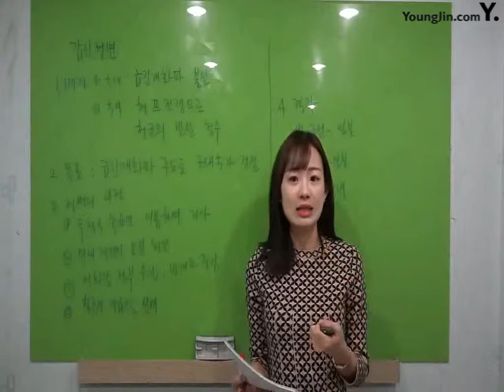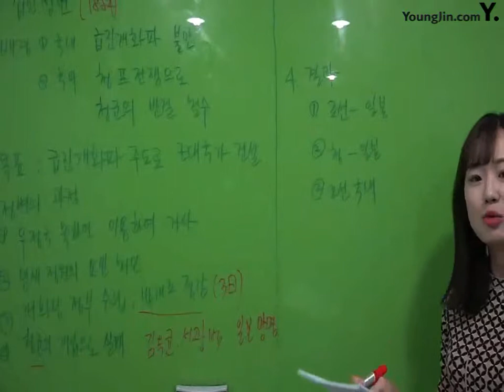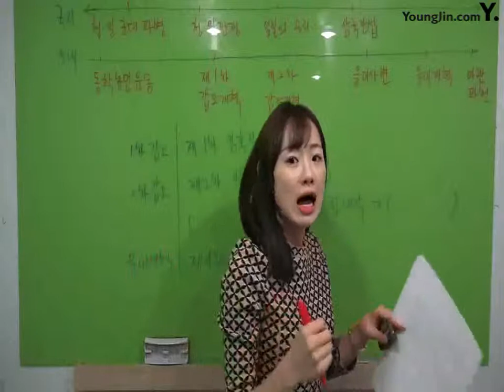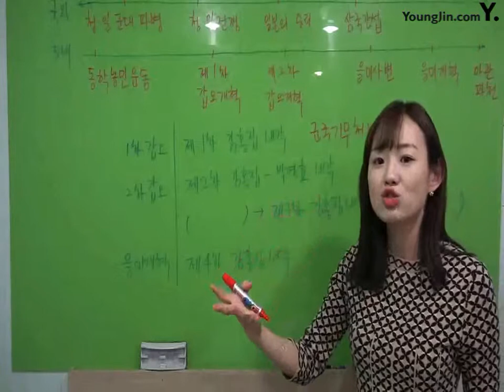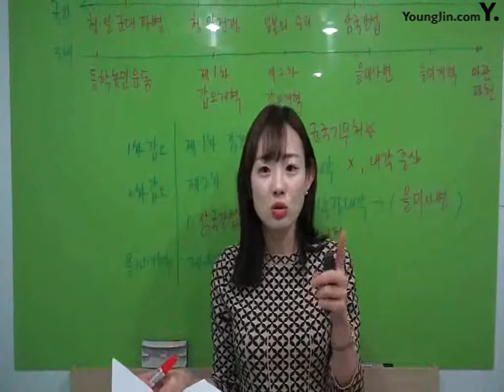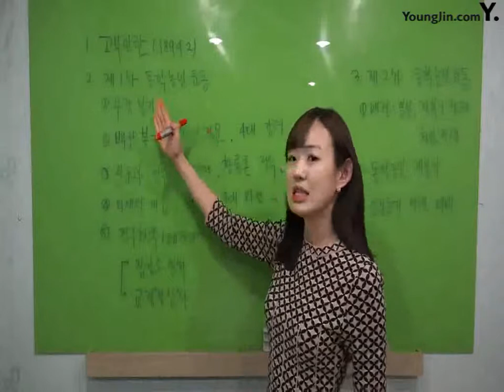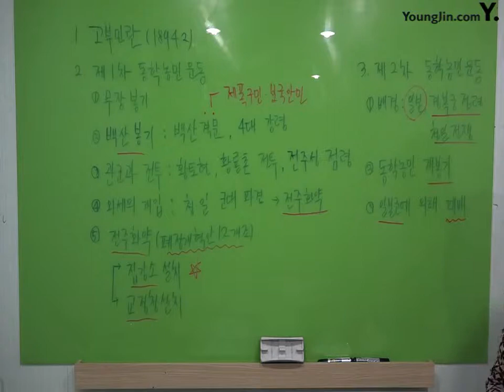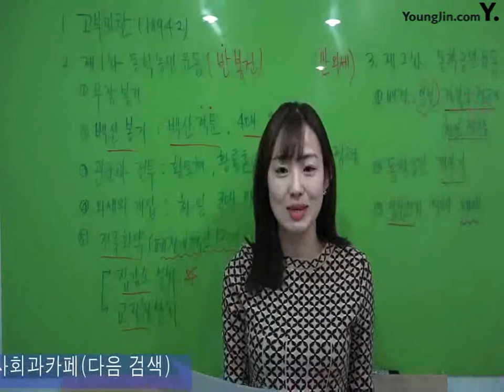PART6_Chapter3 구국민족운동의 전개